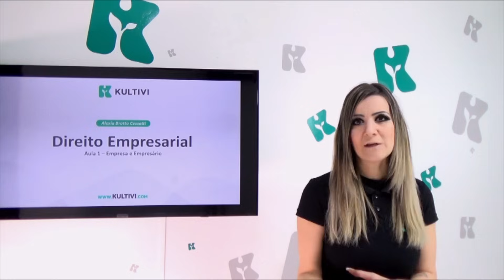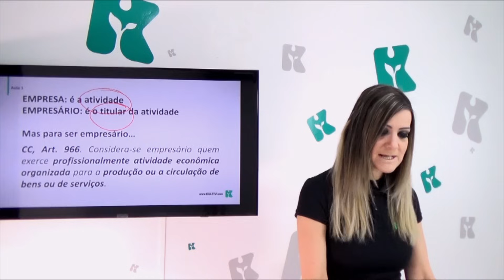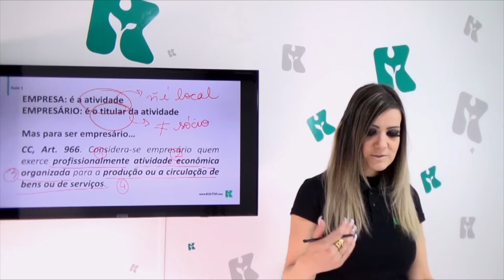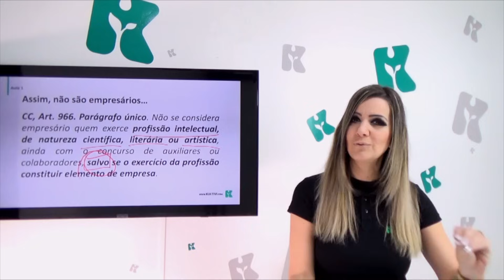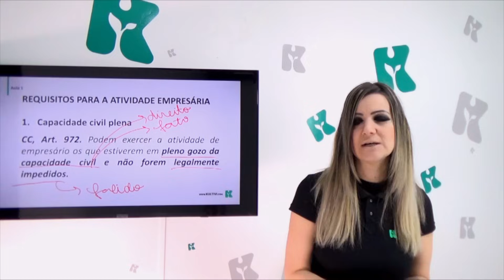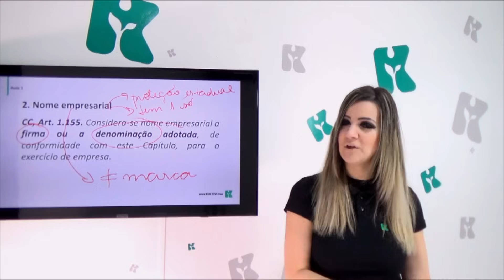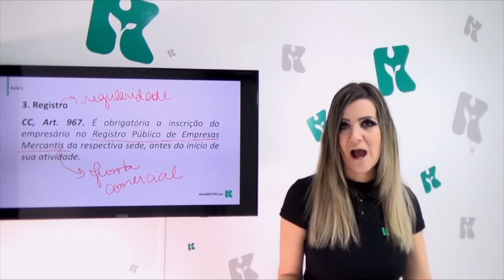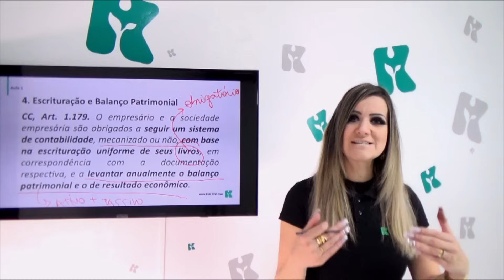Direito Empresarial | Kultivi - Empresa e Empresário | CURSO GRATUITO COMPLETO